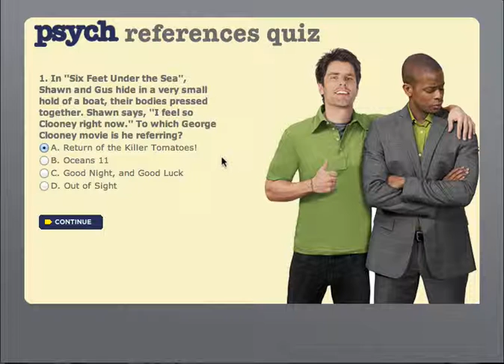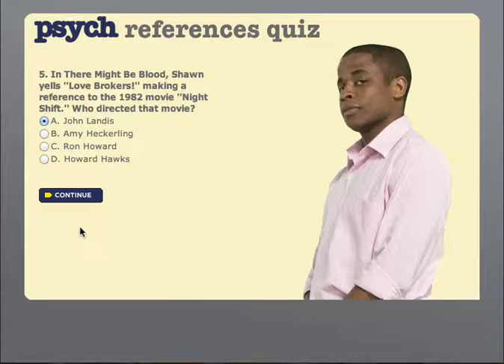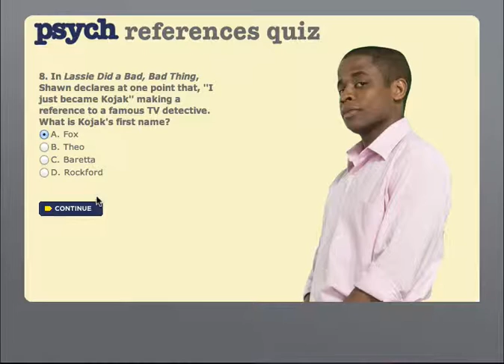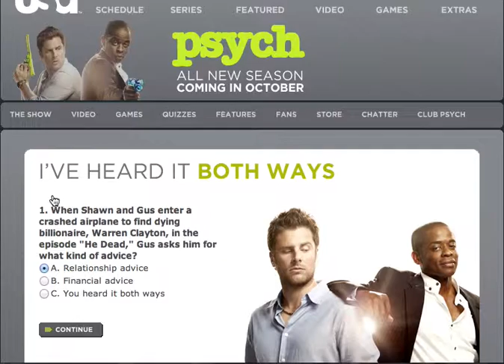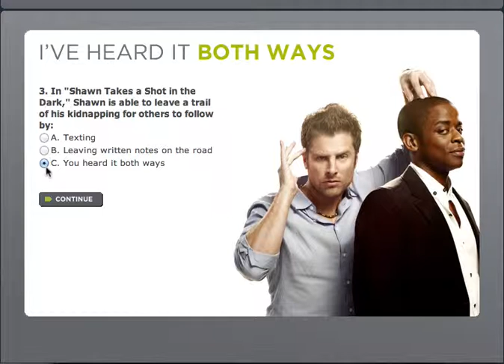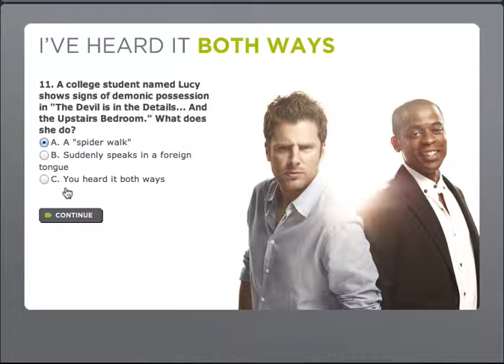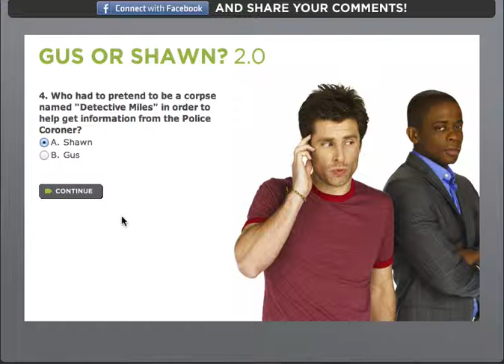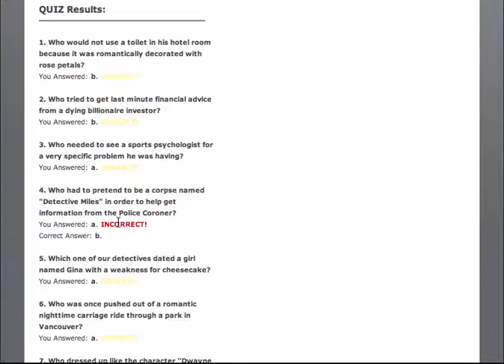I suck at quizez!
hey guys so To make up for no videos on Monday I made this quick one intead of laying CSI becasue I am really busy today so here is this and I hope everyone is exctied for psych ENJOY!